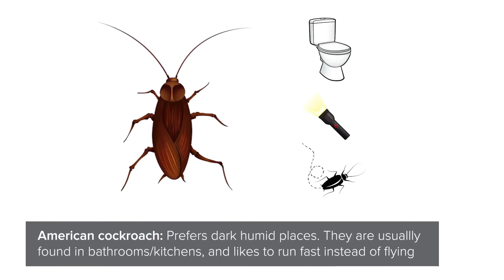Types of cockroach present indoors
Understanding which type of cockroach infests your home is the first step in eliminating them. Watch this video to find out more.